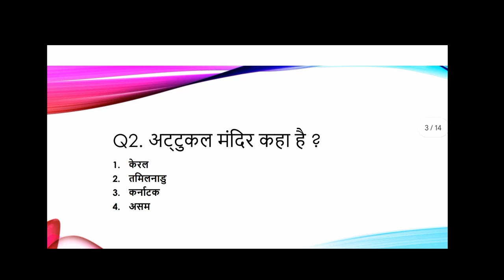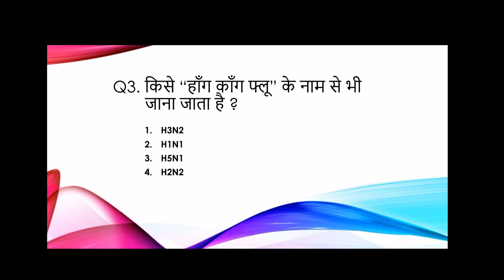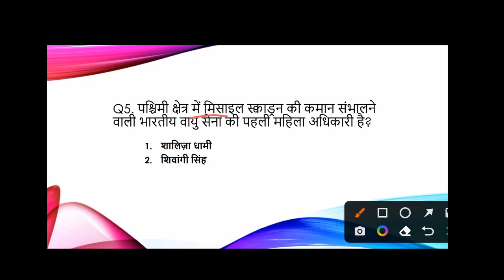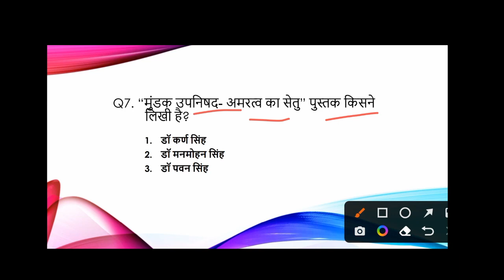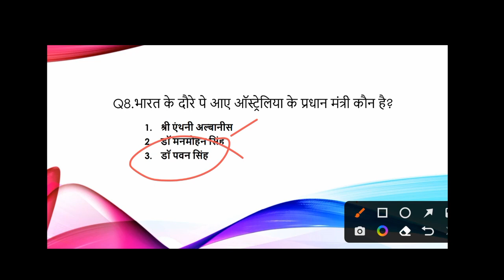10 March 23 हिन्दी करेंट अफेयर्स MCQ PDF || 10 March 23 current affairs in hindi MCQ PDF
attukal bhagavatee mandir kaha hai
mahilaon ka sabareemaala kise kahte hai
sabareemaala mandir kaha hai
H3N2 virus
Megha-Tropiques-1 Satellite
Shaliza Dhami
Golden City Gate Tourism Awards 2023
mundak upanishad- amaratv ka setu
Mundaka Upanishad- The Bridge to Immortality kisne likhi
Dr Karn singh ki pushtak
prime minister of australia
current affairs in hindi
we provide daily current affair
With Stories And Short note..
please open webstories in desktop view in mobile.